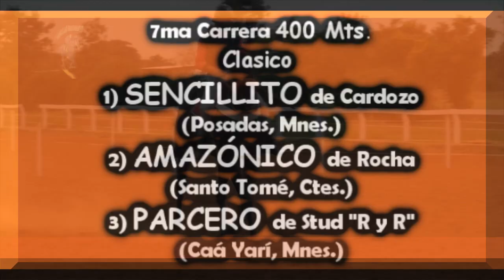SENCILLITO - Hip. Gral Belgrano, Posadas, Mnes. 02.05.2021